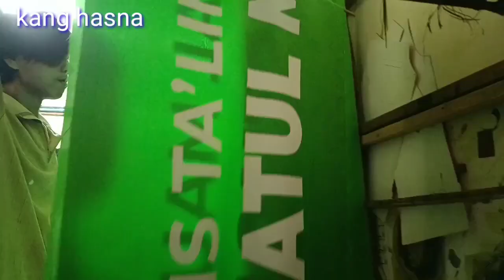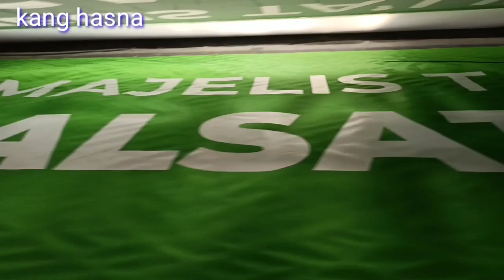Produksi umbul umbul majlis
Produksi umbul umbul majlis menerima pesanan online